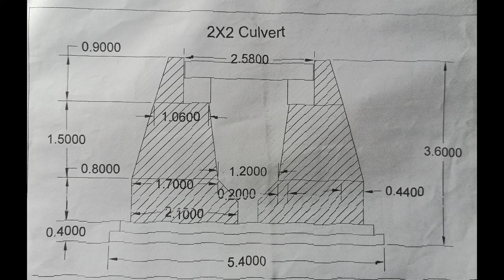Drawing & Plan of different